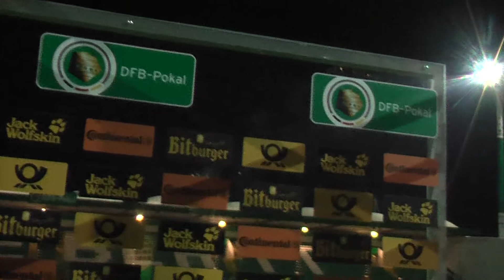fussball 31 fürth dortmund dfb filmbike galacom tv mr win more